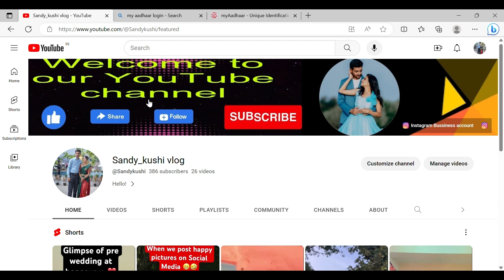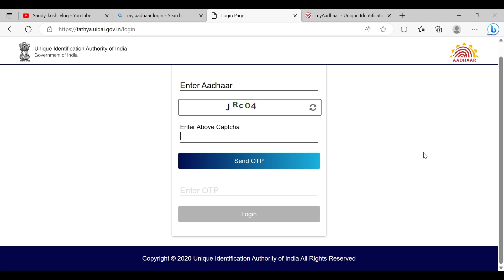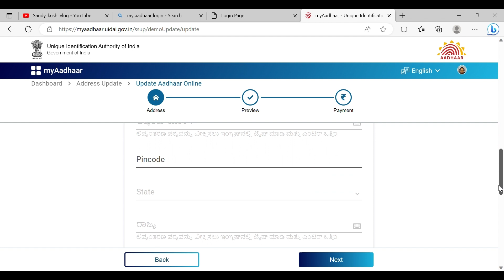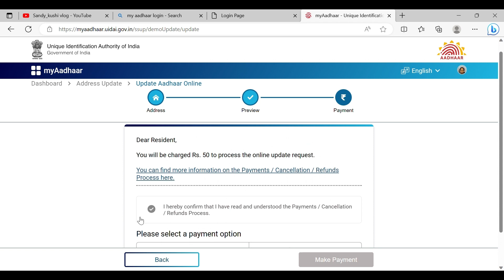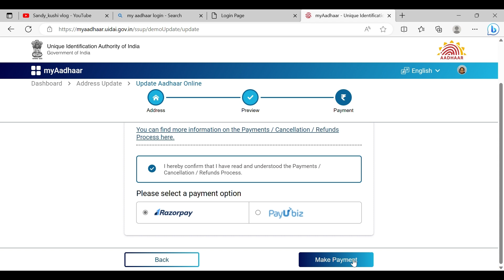How to change/update address in adharcard in mobile?adharcard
How to change/update address in adharcard in mobile?
Complete details
Watch video
How to order PVC aadahar card online?

how to change aadhar card mobile number
how to change aadhar card address
how to change aadhar card photo
how to change aadhar card name
how to change aadhar card mobile number online
how to change aadhar card mobile number in tamil
how to change aadhar address online
how to change aadhar card date of birth
how to change aadhar card mobile number in kannada
how to change aadhar card photo online

how to update mobile number in aadhar card online
how to update instagram
how to update address in aadhar card online
how to update bgmi
how to update windows 10 to 11
how to update pan card online

Note: All content of this video is only provided for "Education purpose" only.!